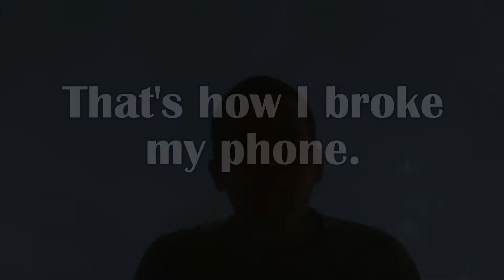A Tragic Story About a Phone: How I Broke My Phone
Did this happen to you!? Get your phone fixed today! BobKnowsPhones.com

There are so many stories out there about how people broke their cell phone. Here is one scenario.

Bob here. Thought we would jump in and make sure everyone understands the rules. The winner of our contest is the video with the most likes, however those likes are tallied by the comments inside of raffle copter. Not from within YouTube. This way no one can vote thousands of times using software such as Vagex or similar. Tell your friends, enemies, but make sure they comment on the official contest page for it to count!